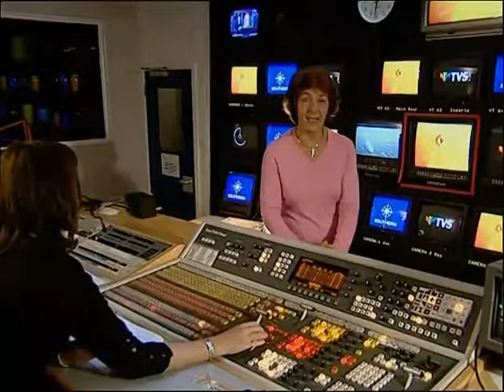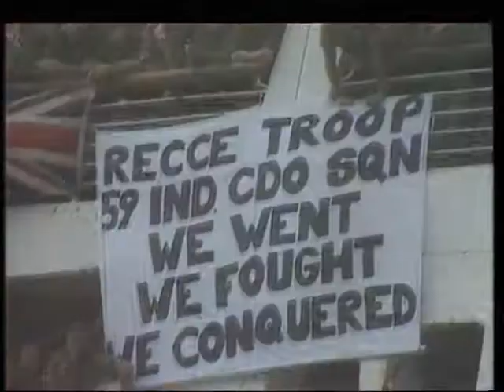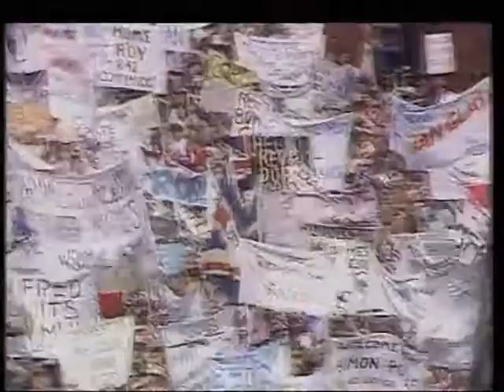Meridian TV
ITV Meridian (previously Meridian Broadcasting) is the holder of the ITV franchise for the South and South East of England. The station was launched on 1st January 1993, replacing previous broadcaster Television South, and is owned and operated by ITV PLC, under the licensee of ITV Broadcasting Limited. Meridian Broadcasting Ltd was one of several (but not all) ITV PLC - owned regional companies to have its legal name changed on 29 December 2006, when it became ITV Meridian Ltd. This company is, along with most other regional companies owned by ITV PLC, listed with Companies House as a "Dormant company".